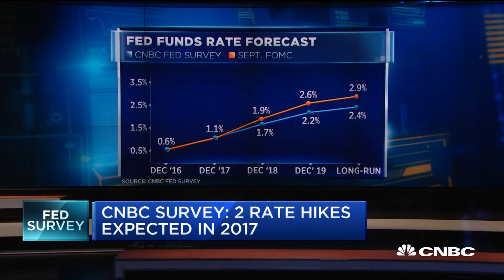Rate Hike Expected In December Says CNBC Survey | Squawk Box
CNBC's Steve Liesman reveals the results of CNBC's Fed survey.